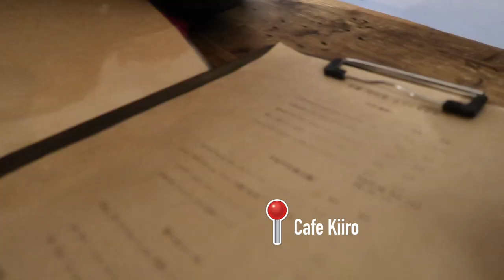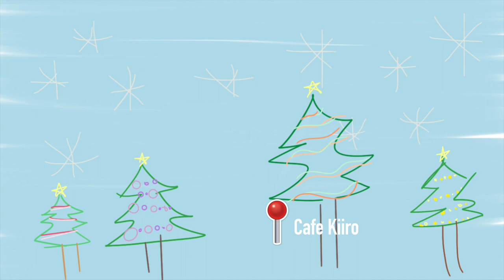🎄VLOGMAS Day 8+9 | Meysia (Heart Signal 2 Kim Hyun Woo's Restaurant) & Cafe Kiiros in Seoul 🎄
Hi friends~

Here it is, vlogmas day 8+9 in seoul, korea! Happy Monday, this weekend was a fun filled weekend although it was quite cold! I got to check out a restaurant owned by heartsignal2 Kim Hyun Woo's restaurant and waited over an hour to eat dessert at Cafe Kiiros. It was a good experience! :)

x,
katierejoice

BGM___